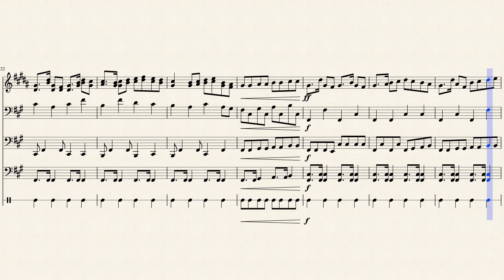TTT March2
trumpet,trombone,tuba